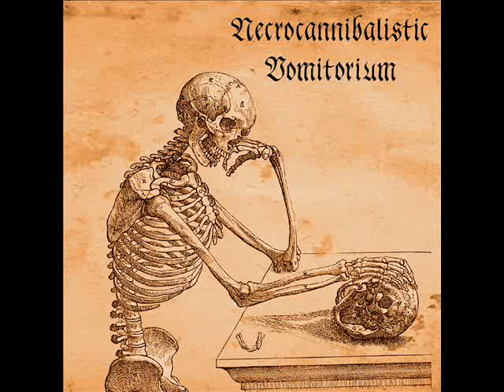Necrocannibalistic Vomitorium - Citadel Shovel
Album: Hvmani Corporis Ossvm